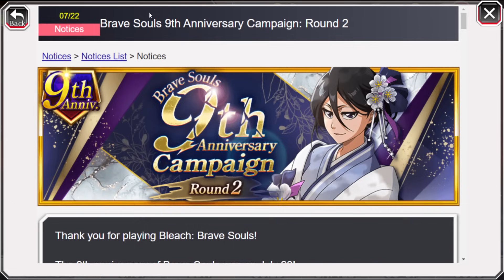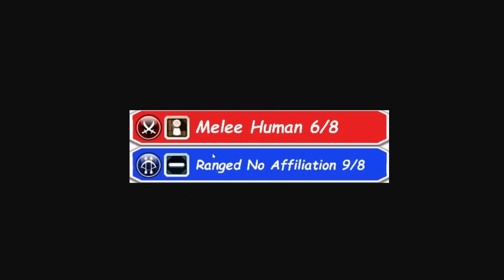WHOS NEXT!?! 9TH ANNIVERSARY PART 2 EOM PREDICTION, WILL IT BE GOOD ENOUGH?! | Bleach: Brave Souls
I genuinely think I'm getting my hopes up, can't wait to be wrong with my guess like every other banner LOL!